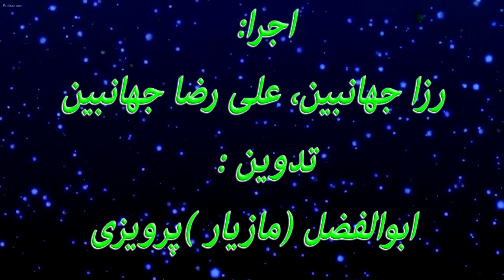شرح هدف هفتم سند 2030 یونسکو(تضمین دسترسی به منابع انرژی مقرون به صرفه،مطمئن و پایدار)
تشریح هدف هفتم سند 2030 یونسکو "تضمین دسترسی به منابع انرژی مقرون به صرفه،مطمئن،پایدار "
با همکاری : کمیته اموزش و پژوهش و گروه صدا و تصویر
با اجرای : فعالان حقوق بشر رزا جهان بین،علیرضا جهان بین
تدوین : ابوالفضل پرویزی

به احترام ازادی بیان و آگاهی رسانی کلیه کلیپ ها و تحقیقات حقوق بشری و آماری تنظیم شده توسط کانون دفاع از حقوق بشر در ایران قابل استفاده برای همکان  است حتی بدون ذکر نام کانون.

صفحه کانون دفاع از حقوق بشر در ایران در ویکی پدیا